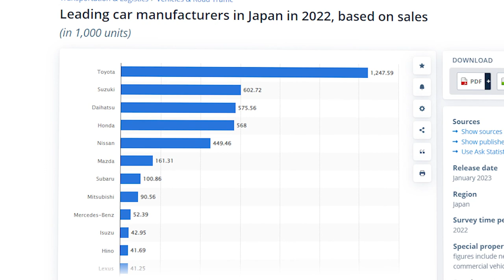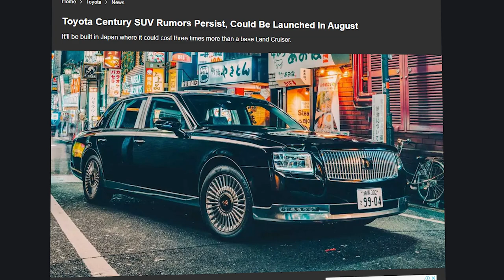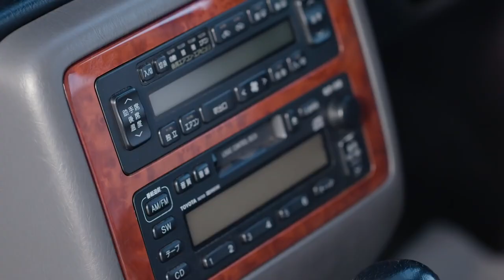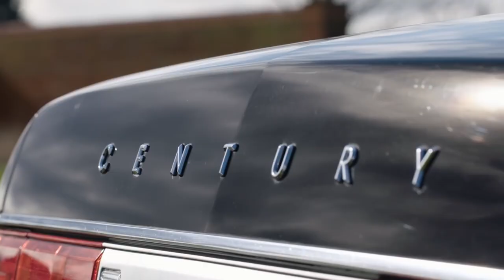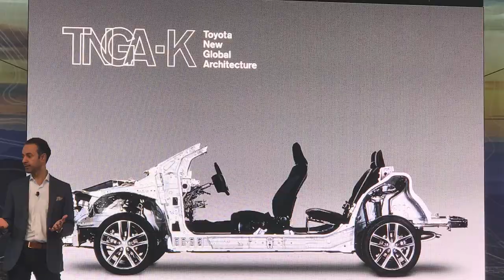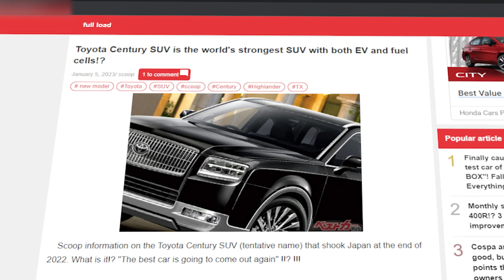Toyota Century a New INSANE Competitor to Rolls Royce!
Toyota Reveals a New INSANE Competitor to Rolls Royce!

2023 seems to be laden with phenomenal comebacks for Toyota, as there have been rumors of Previous Toyota models like the Stout will resurface in Toyota's lineup for 2023. What's more? An even more luxurious comeback is underway, and that's the Japanese automaker's Rolls Royce equivalent to an SUV model of the Toyota Century.

In today's video we look at Toyota Reveals a New INSANE Competitor to Rolls Royce!

Inspired by Velocity, The Electric Viking, and The Electric Viking.

Inspired by Toyota’s New Rolls Royce Competitor Shocks the Entire Car Industry!